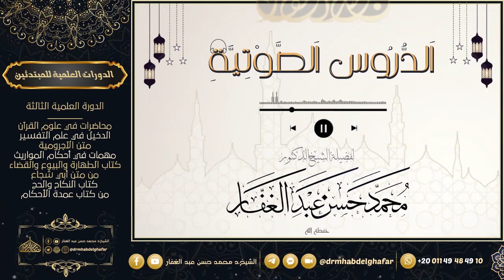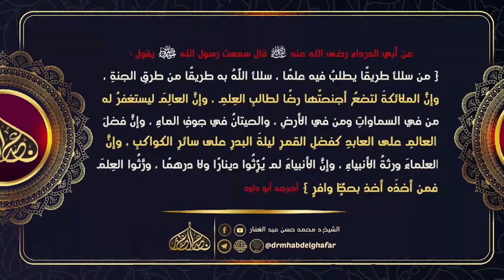صحيح البخاري - كتاب المناقب (2) 30 8 2023